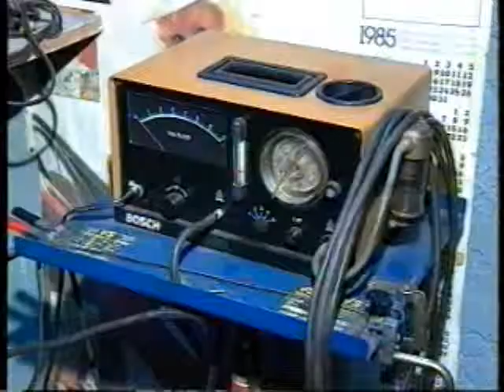ΠΥΡ ΓΥΝΗ ΚΑΙ ΘΑΛΑΣΣΑ 18/04/1995 Μέρος 1